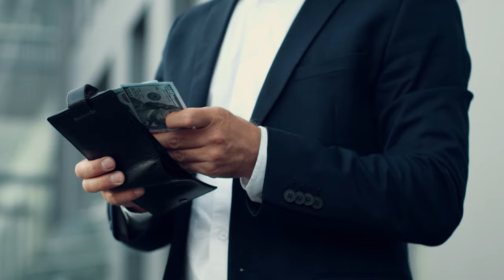Paga menos impuestos con esta estrategia tributaria Ep. 1039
¿Estás planeando reducir el impuesto sobre el trabajo por cuenta propia?

Existen estrategias tributarias que te permiten 𝐫𝐞𝐝𝐮𝐜𝐢𝐫 la 𝐜𝐚𝐫𝐠𝐚 𝐟𝐢𝐬𝐜𝐚𝐥 de los dueños de Compañías de Responsabilidad Limitada (LLC) o trabajadores por cuenta propia. Varias de estas técnicas, además, te permitirán reducir el impuesto adicional del Medicare, solo si es aplicable. En este video te comparto varias estrategias fiscales que te ayudarán a cumplir con este objetivo tributario.